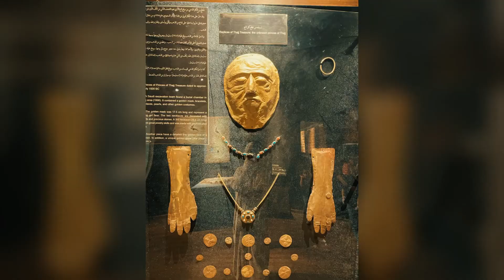Going to Al Qara Hill Vlog | Vlog with Family | Vlog with Kids | Land of Civilization | Saudi Arabia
Welcome to our Kids Channel Yushu nd Maja. Here You will watch interesting videos of my Kids, I hope You will like it,
🔗 Link 👇🏻

🔗 Link 👇🏻